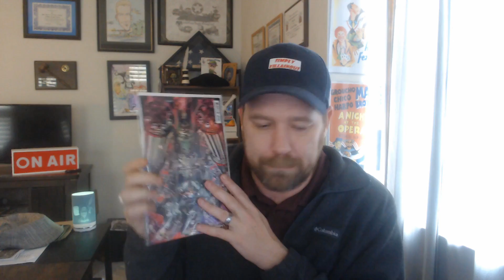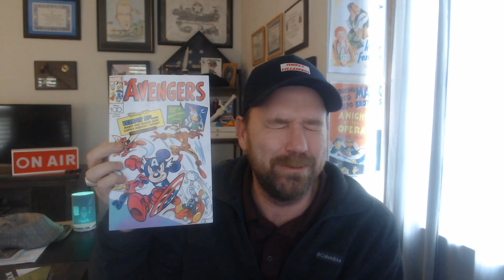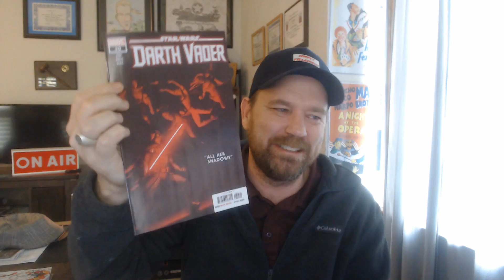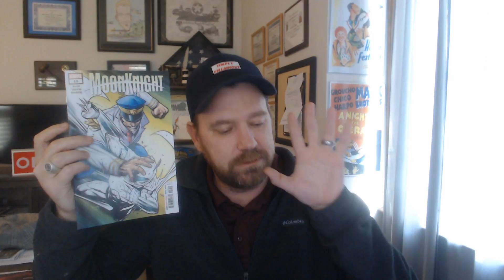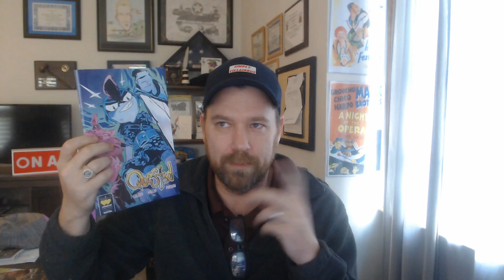New Comic Book Day: Lets bash your childhood friends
This week's comic book haul and review for 1/11/23. What did you pick up? What did I miss?